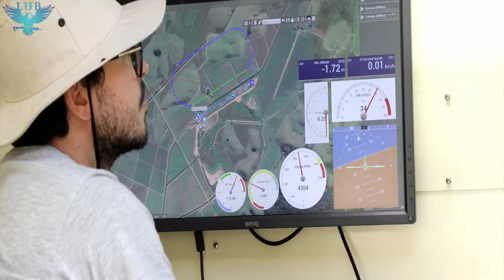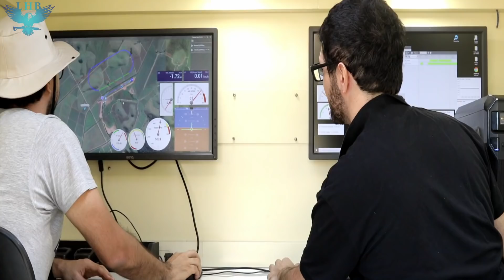Atobá o VANT brasileiro que pode ser armado com mísseis, um gigante da indústria bélica brasileira.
No vídeo de hoje, saiba tudo sobre o Atobá, o VANT brasileiro de grande porte, que pode ser armado com mísseis e bombas, é produzido pela Stella Tecnologia, da Indústria bélica brasileira.

Créditos das imagens:
A Intro do vídeo e as chamadas para like, são com imagens mescladas das redes sociais e canais das seguintes instituições,: Ministério da Defesa, Marinha do Brasil, Exército Brasileiro, Força Aérea Brasileira, Polícia Federal, Polícia Militar do Estado do  Rio de Janeiro e Polícia Militar de Sergipe.

Instituto Laurus
00:00 a 00:14

Stella Tecnologia
00:14 a 00:23
01:31 a 02:05
02:08 a 02:14
02:20 a 02:34
02:39 a 03:12
03:31 a 04:32
04:50 ao final

04:32 a 04:50

Ministério da Defesa do Azerbaijão
00:50 a 01:50

Nos demais trechos, não foi possível identificar a fonte primária das imagens, caso você seja o proprietário dos direitos autorais e deseja receber aqui os créditos pelas suas imagens, favor entre em contato conosco.